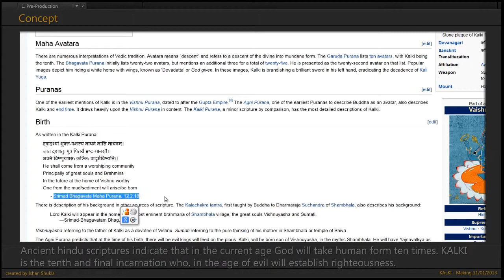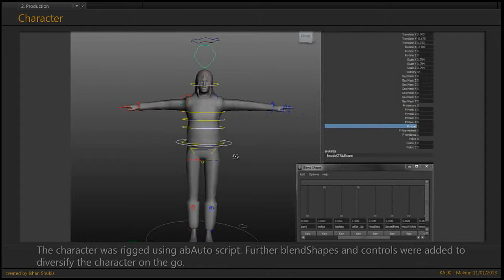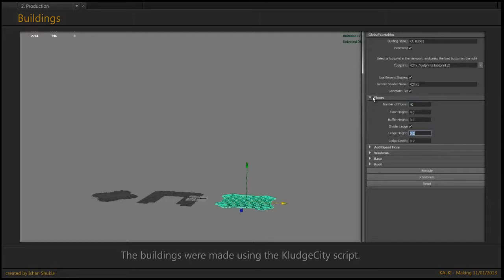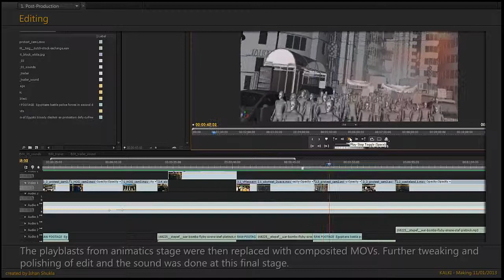Making of Kalki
Kalki is a CG short film created by me over a period of 3 months. This is a brief making of the short film.